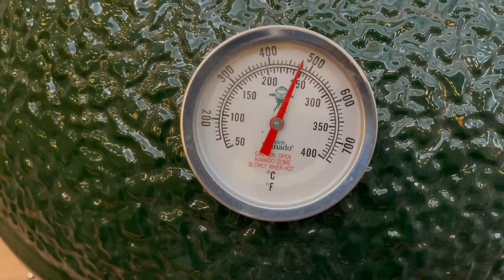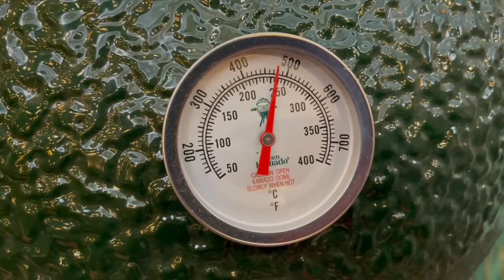Как разжечь керамический угольный гриль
Самый простой способ розжига любого керамического гриля любого размера состоит из следующих этапов:

1. Если после предыдущего использования остался уголь, то не надо его удалять из гриля. Достаточно кочергой немного пошевелить его с целью удаления золы через отверстия в колоснике вниз в зольник. Зола может забить вентиляционные отверстия и помешать нормальному теплообмену в гриле.
2. Проверить зольник на предмет отсутствия золы. При необходимости удалить ее кочергой.
3. Засыпать древесный уголь, как показано в ролике.
4. Положить в уголь горящие брикеты для розжига. Можно немного прикрыть горящие брикеты кусочками угля.
5. Открыть полностью верхние и нижние заслонки.
6. Закрыть купол гриля и следить за температурой.
7. При достижении температуры значения 250 град. С. прикрыть примерно на 2/3 заслонки гриля.
8. После стабилизации показания термометра произвести при необходимости коррекцию рабочей температуры до нужного значения путем регулировок заслонок.
9. После готовки полностью закрыть верхнюю и нижнюю заслонки. Гриль погаснет и начнет остывать.

как разжигать керамический гриль